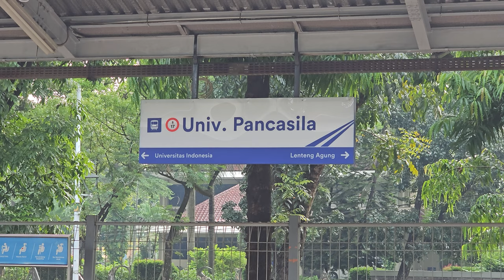Stasiun Universitas Pancasila: Kompilasi KRL Commuter Line [4K] | JR 205, TM 6000, Tokyu 8000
Kompilasi KRL Commuter Line Lin Bogor: JR 205 Rheostatik, JR 205 VVVF, Tokyo Metro 6000 Chopper, Tokyo Metro 6000 VVVF, Tokyu 8000 di Stasiun Universitas Pancasila.